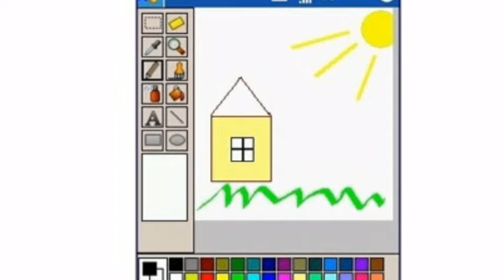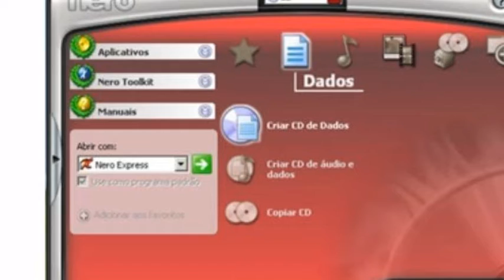Dez fatos que mostra que o tempo está passando muito rápido.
Fizemos uma seleção de dez fatos que mostra que o tempo está passando muito rápido, se você se lembra de toda essa lista, saiba que você está ficando velho.